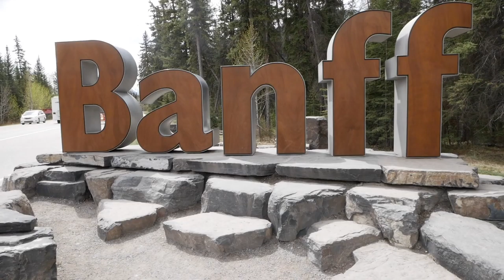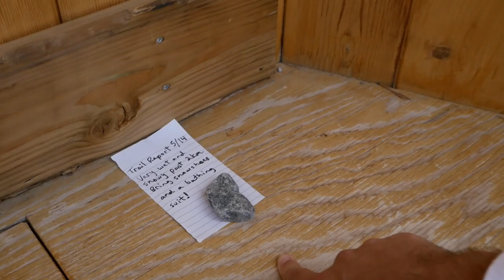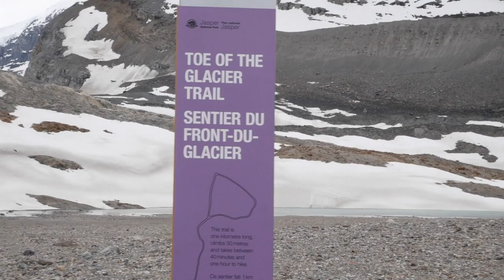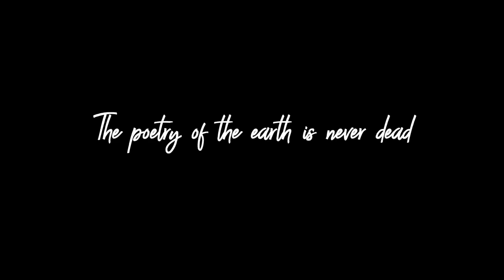Boys in Banff Being Boisterous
dude, did you see that alliteration? sick, eh?

if you like the songs bahd, I got them right here:
◊ Ice Cream - Derrival
◊ Evie - Last Dinosaurs
◊ Winding Roads - Family and Friends
◊ Equestrian - US Royalty
◊ Telluride - Leif Vollebekk
◊ Good Time Knocking at the Door - Jake Klar
◊ Pulchra - At the End of Times, Nothing